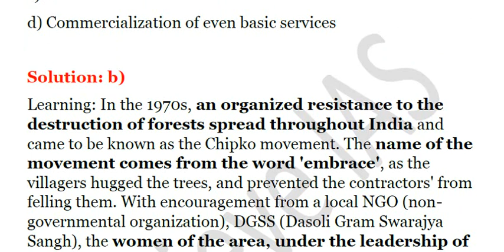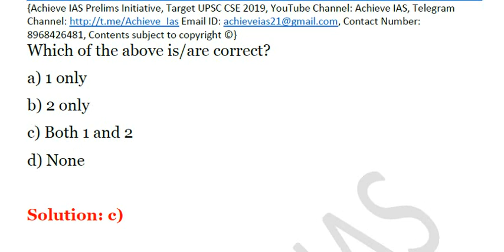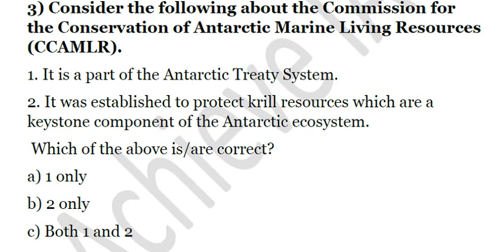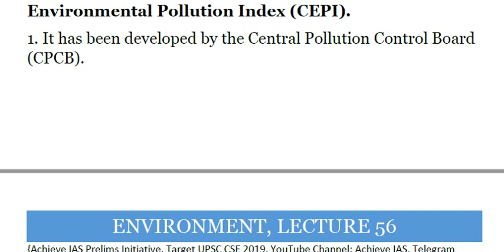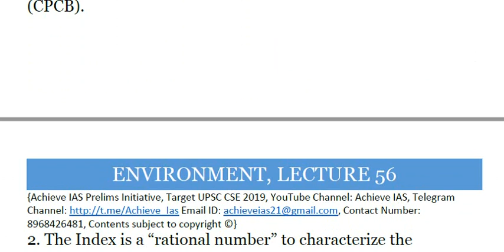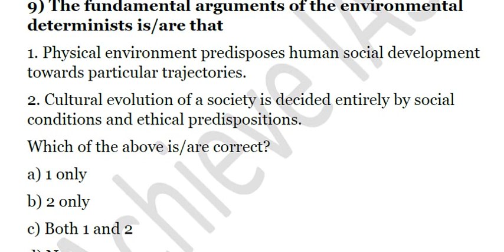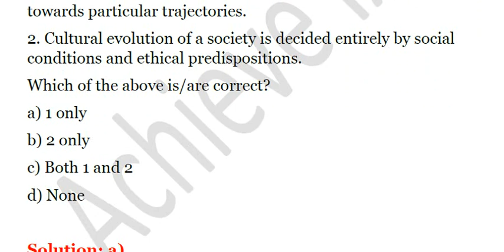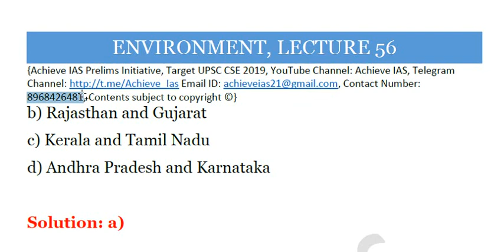Daily MCQ Series, Lecture 56, Environment, Target UPSC CSE Prelims cum Mains 2019, Achieve IAS